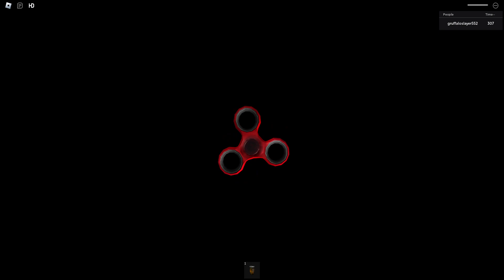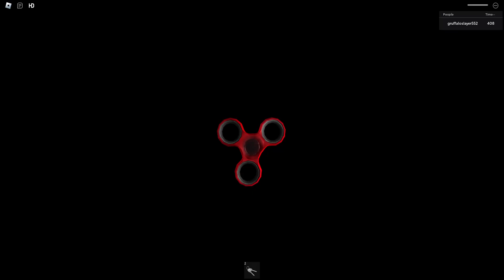Baldis Basics Gameplay 3/4/2024